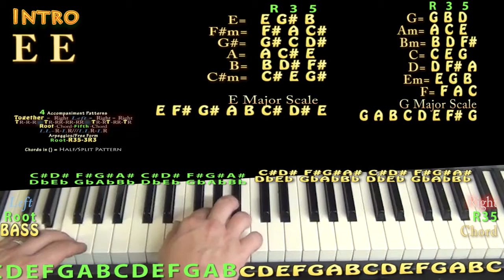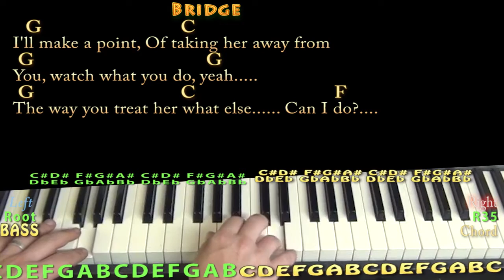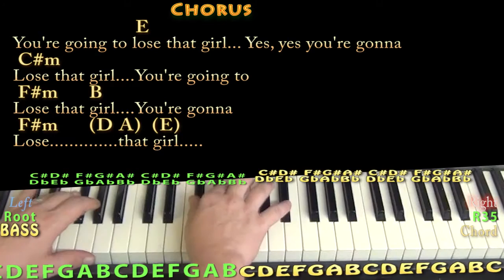You're Gonna Lose That Girl (The Beatles) Piano Cover Lesson with Chords/Lyrics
Woohootiehoo and Best of luck! YOUR GONNA LOSE THAT GIRL CHART ... thebeatles music lesson munsonmusiclive music lesson cover SONGBOOKS